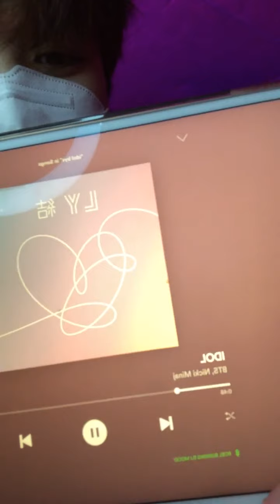Beomhan insta live | 071721 MONT ARENA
Hiii!!!

sorry i was little late today! and the live got cut off due to c0plrlght lol

Hope you still enjoy it :D

Love you Mint xx